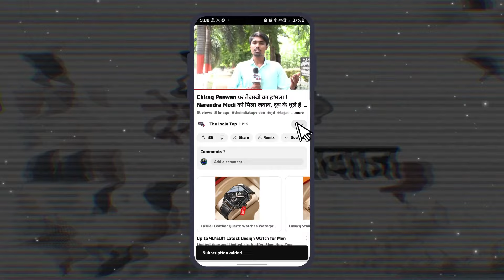Upendra Kushwaha ने की Nitish Kumar से मुलाकात ! बंद कमरे में फिर दोनों भाइयों की पकी खिचड़ी !